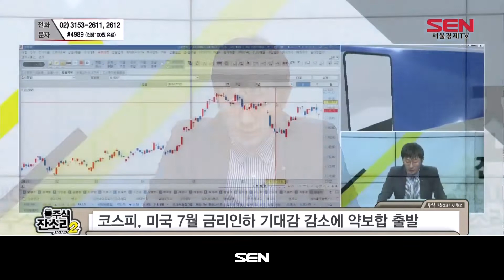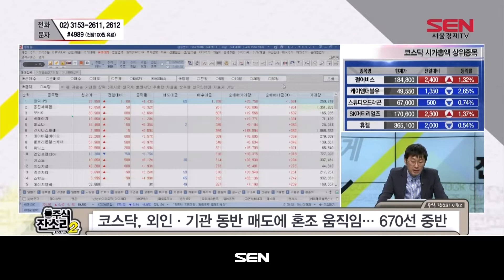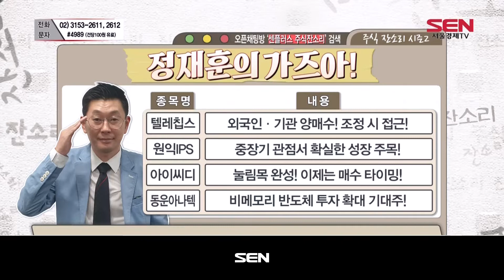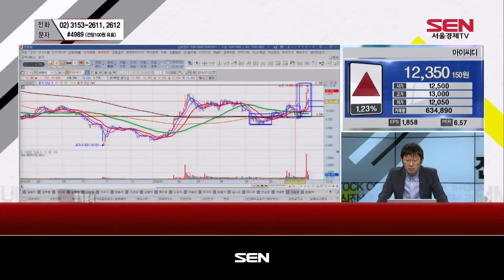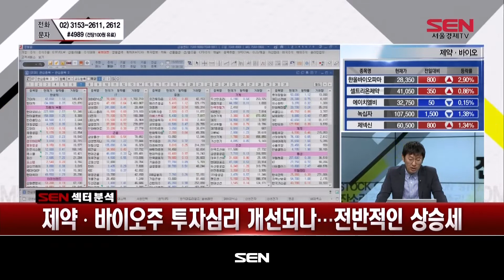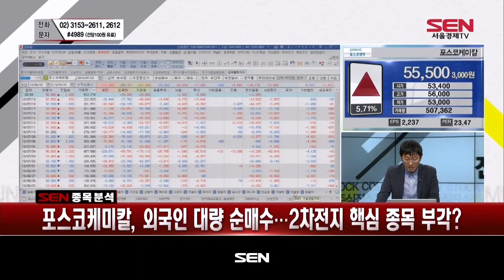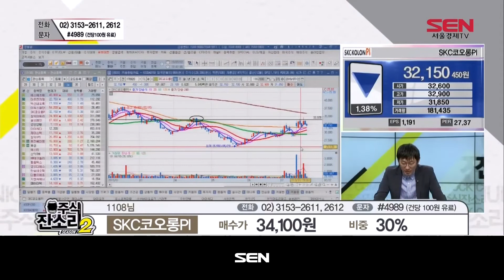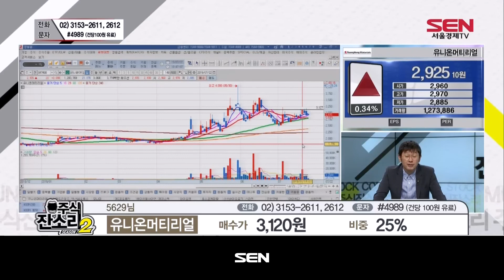주식 잔소리 시즌2_50회_20190722